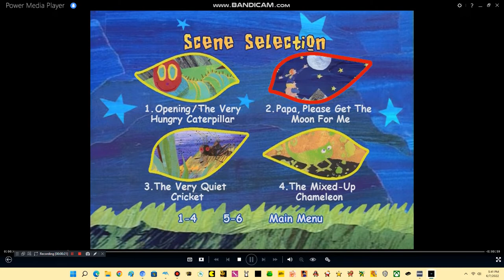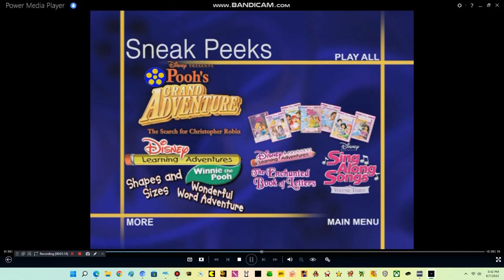The Very Hungry Caterpillar and Other Stories 2006 DVD Menu Walkthrough